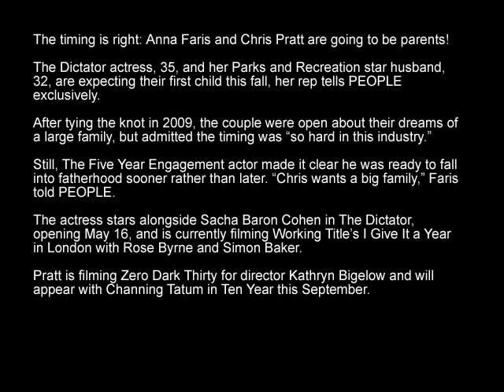Anna Faris and Chris Pratt Expecting First Child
The timing is right: Anna Faris and Chris Pratt are going to be parents!

The Dictator actress, 35, and her Parks and Recreation star husband, 32, are expecting their first child this fall, her rep tells PEOPLE exclusively.